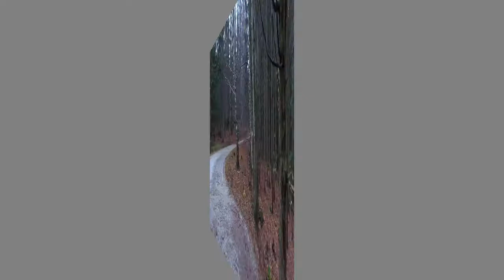Puolan leiri day 5, 31.10.2017